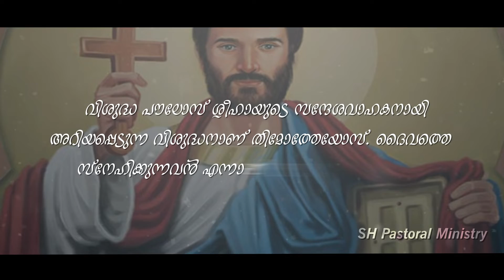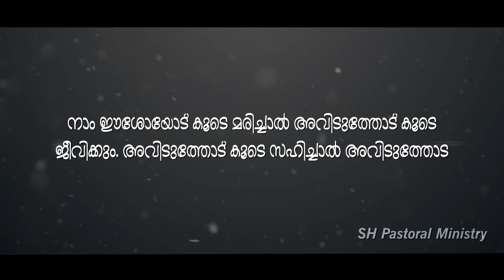തീർത്ഥാടനം വിശുദ്ധരോടൊപ്പം വിശുദ്ധിയിലേക്ക് | January 26 | St. Timothy